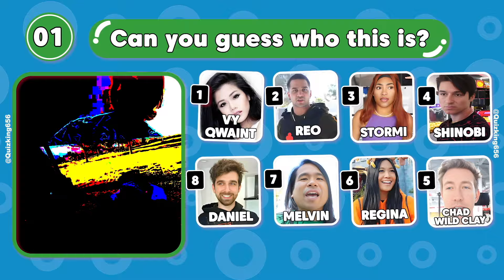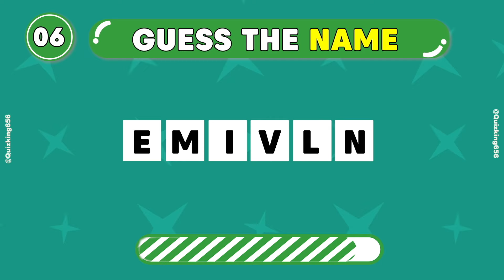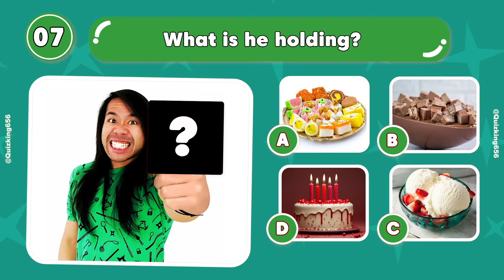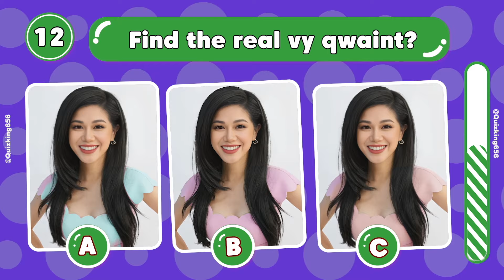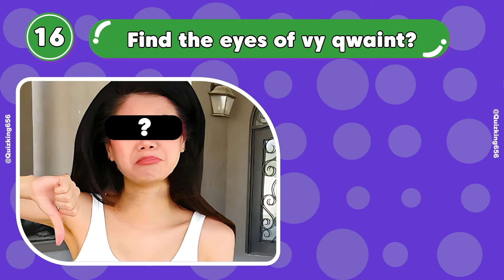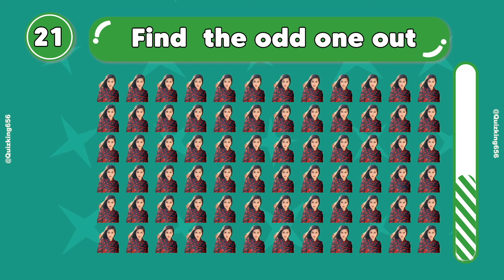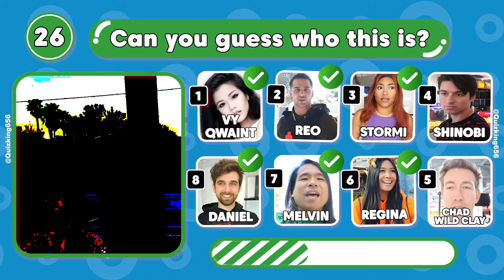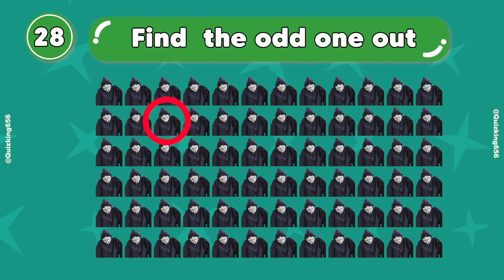STORMI IS DEAD?! (Spy Ninjas, Chad Wild Clay , Vy Qwaint)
My best friend Stormi is missing from the hospital! Her burn injuries are so bad that if we don't bring her back to the hospital soon her body could go into shock and she could die! Using evidence and clues left behind at the crime scene there was blood all over her pillow leading to a bloody fingerprint on a security camera! After watching the footage we realized a former project zorgo hacker PZ6, otherwise known as Burn Face, captured and kidnapped our friend Stormi! We followed them to HQ and had to lock pick and disable security cameras in order to break into Spy Ninjas HQ. Once we were in we found Burn Face using his flamethrower! We split up to search for Stormi but all we can find are body bags! Are we too late? Is our best friend Stormi dead? Chad Wild Clay and our friends Shinobi and Reo need to find and rescue Stormi before it's too late!

The World's Most Fun Adventure Park!